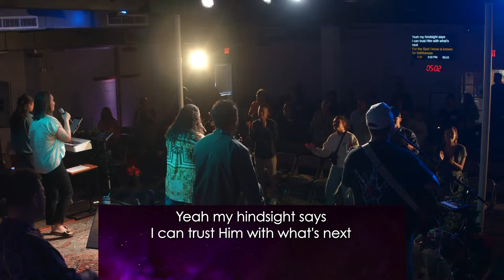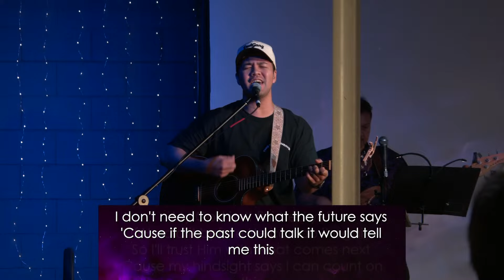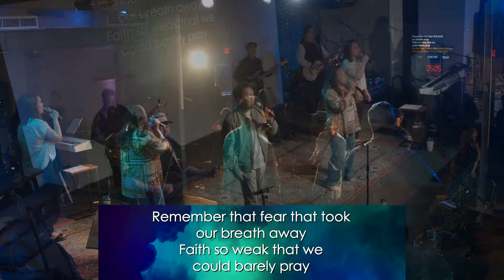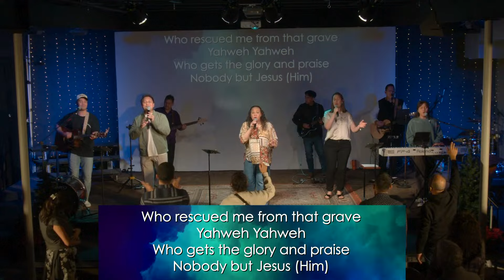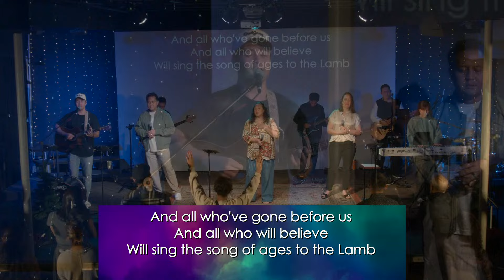Worship Set 12/30/23 "New Year's"